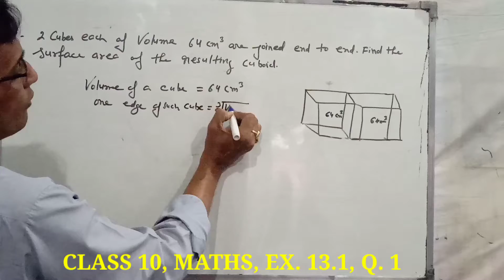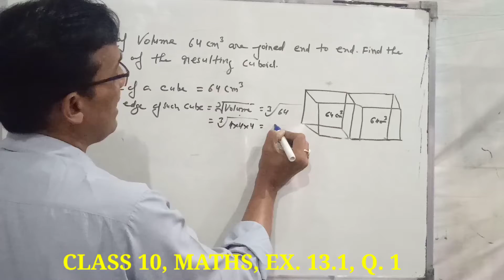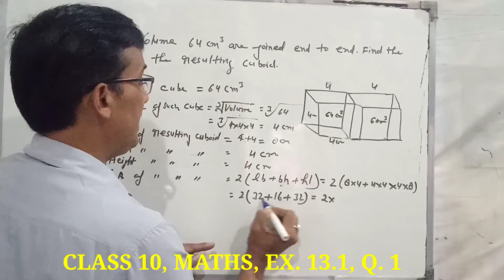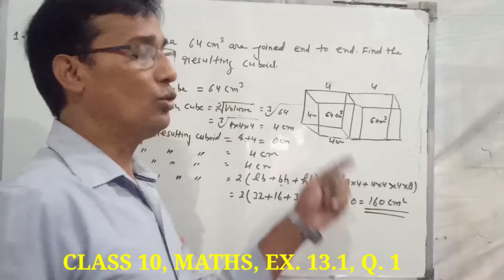Class 10th, Maths, Ex. 13.1 Q. 1 (Surface area and volume) ncert solution.